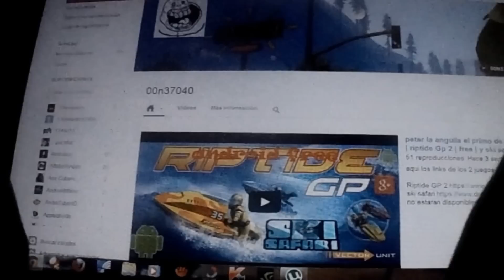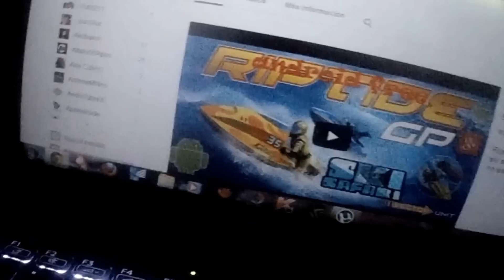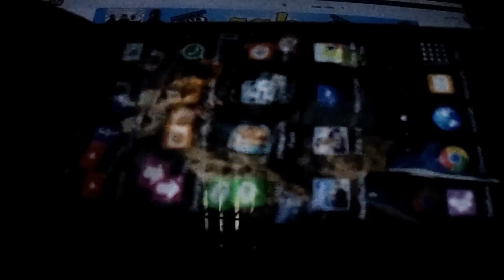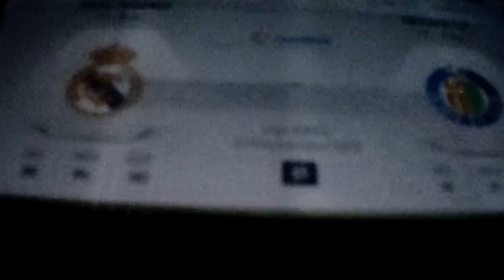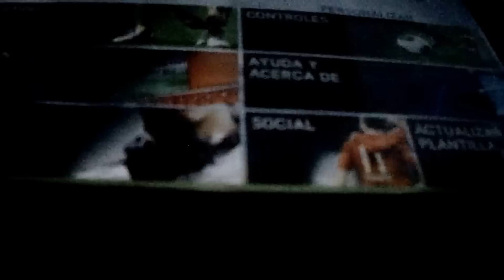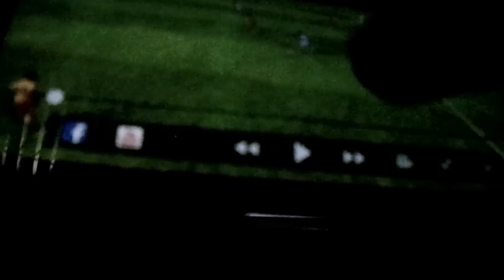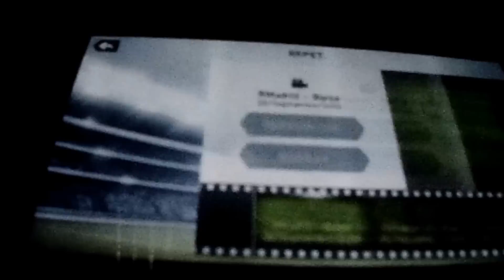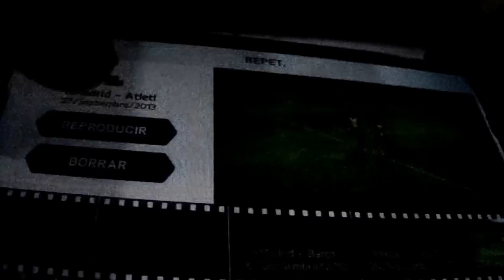fifa 14 | full | messi | ataca